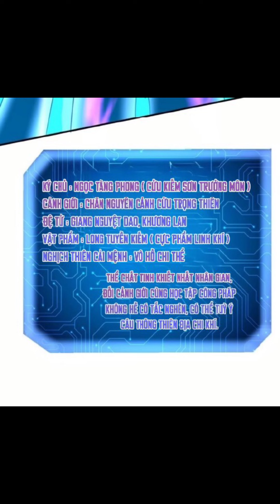Ta Thăng Cấp Dựa Vào Đánh Thưởng Đồ Đệ - Chap 8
Mộng Tiên Giới - TransTeam
一一一一一一一一一一一一一一一一一
● Nhạc sử dụng :